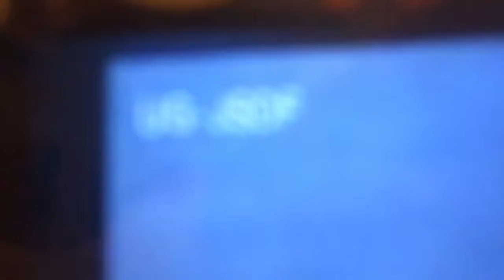Hey Man It Aint Fair